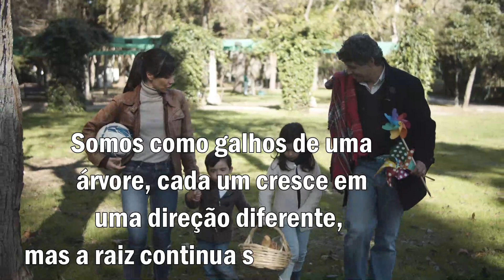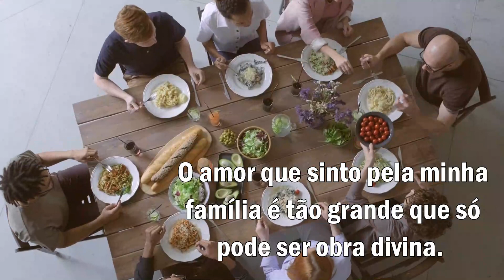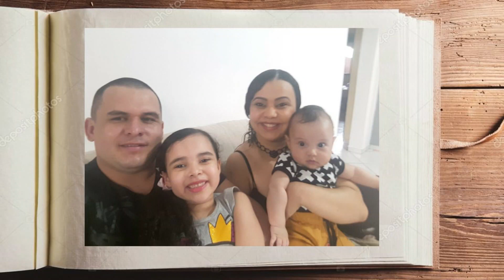VÍDEO COMEMORATIVO DO MES DA FAMÍLIA 2021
Vídeo comemorativo por ocasião do Mês de Maio - Mês da Família na IBBEG.
Agradecemos a cada família que enviou sua foto dentro do prazo para publicação.